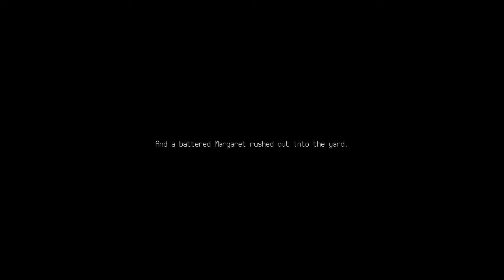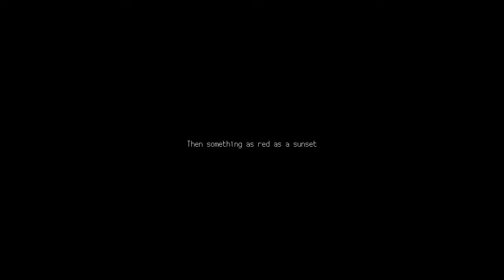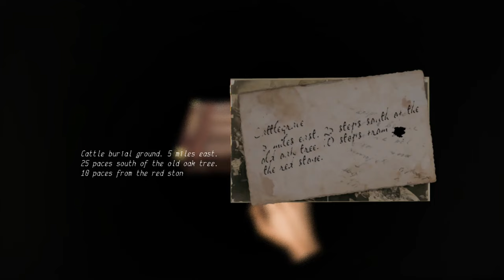Loretta - All Endings (5 Endings)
Loretta is a psychological thriller that makes the player an accessory to the heroine’s crimes, leading her through a self-crafted nightmare. Loretta’s story revolves around a woman handling betrayal, her husband’s infidelity, and reclaiming her agency during the socially tumultuous 1940s.
This is an 18+ game with sensitive dialogue and sound, everyone please consider before watching.
 Time Line
00:00 Woman on the Run
02:51 The Big Sleep
05:19 Lightning Strikes Twice
09:05 The Narrow Margin
13:12 I've Got a Feeling I'm Falling